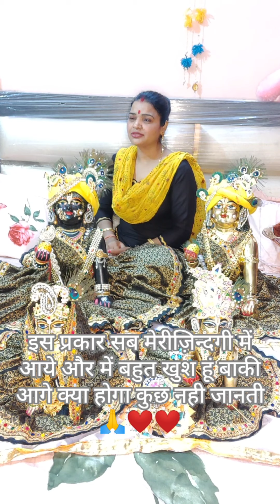कैसे आये मेरे घर इतने सारे लड्डू गोपाल और राधे रानी❤️🙏laddugopal